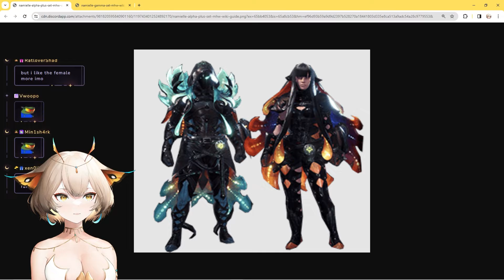Yuzu Plays Monster Hunter: World - Part 4